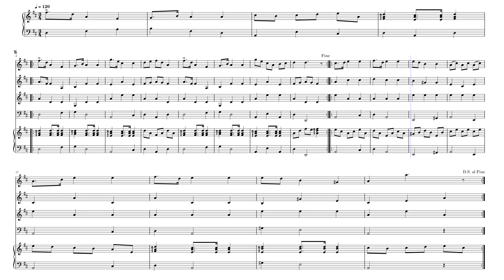Mazurka fra Laesoe – Trad. (Danmark) by e.Levi Vilsen